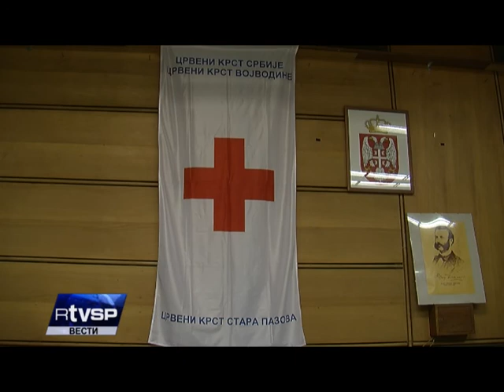Vesti 30 09 2013